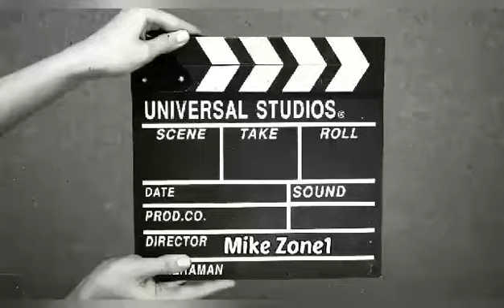Seaman's Life / Egypt Pyramid Tour